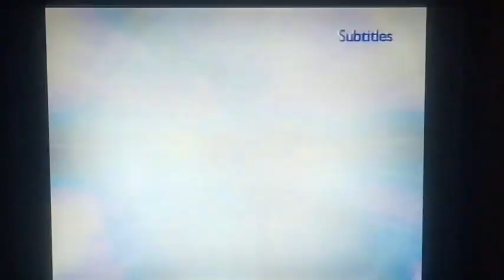Central News at Six October 2002 special guest Mike Neville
Central News with Bob Warman and Joanne Malin

with special guest Mike Neville from Tyne Tees North East Tonight